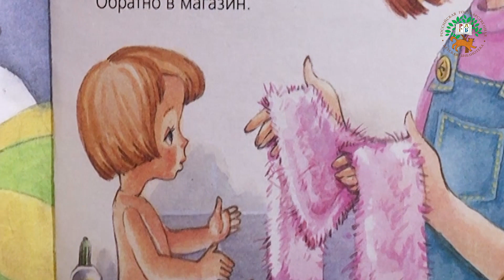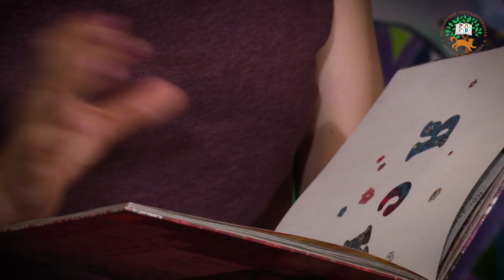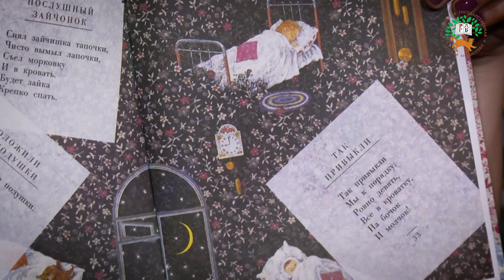Вместе с Кузей #11 | Волшебный платочек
Человечек, одеялко, колыбелька для зайки - во всё это можно превратить самый обычный платок, и наша сказочница Надежда Потмальникова знает, как это сделать. Волшебство с платочком в новом выпуске передачи "Вместе с Кузей".

Все выпуски передачи «Вместе с Кузей» можно найти на нашем сайте РГДБ-ТВ по ссылке